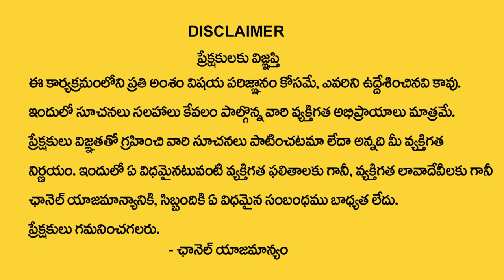4,13,31,22 Date Of Birth 2024 Numerology | Dr Kiran Nehru | TSW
Watch► 4,13,31,22  Date Of Birth 2024 Numerology  |  Dr Kiran Nehru  | TSW